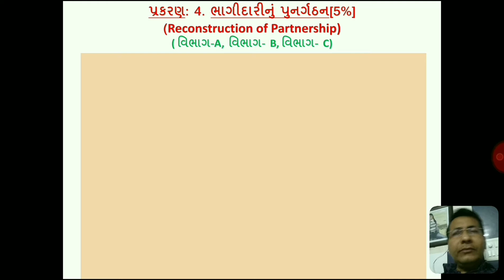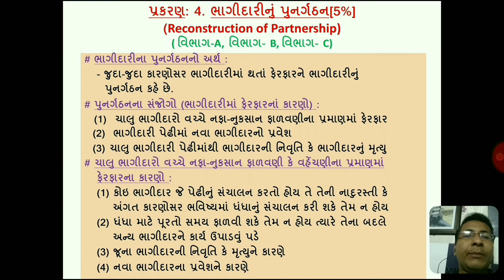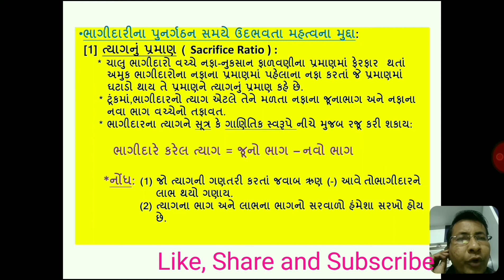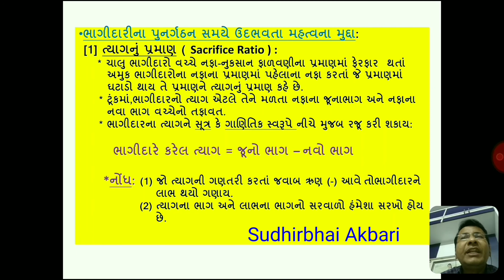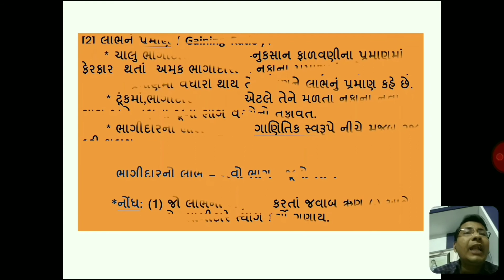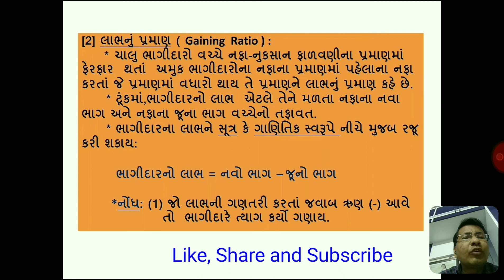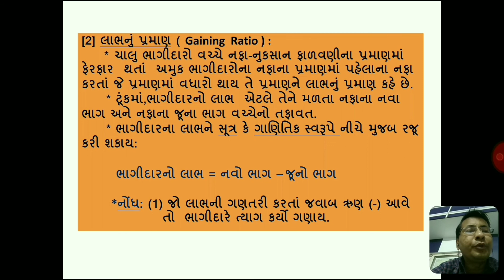ધોરણ-12-નામાના મૂળતત્વો-ભાગ-1-ભાગીદારીનુ પુનર્ગઠન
પુનર્ગઠન નો અર્થ-સંજોગોBy-S.K.Akbari